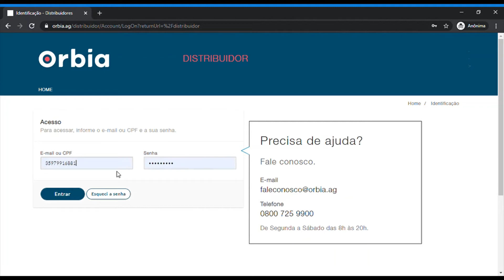Distribuidor: como gerar vouchers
Vídeo tutorial de como gerar vouchers para clientes por meio da plataforma do distribuidor na Orbia.